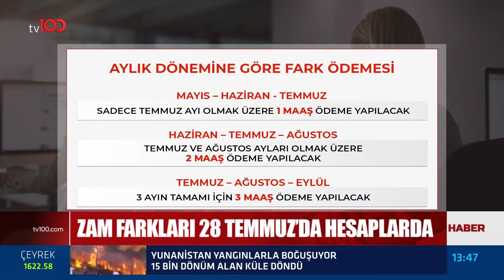Maaş Farkı Ödemeleri Hesaplara Yatıyor | Tv100 Haber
28 Temmuz'da hesaplarda. Maaş farkı ödemeleri hesaplara yatıyor.

TÜRKSAT 4A
Frekans: 12729
Sembol: 30000
Polarizasyon: V (Dikey)